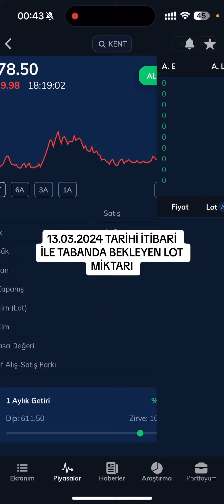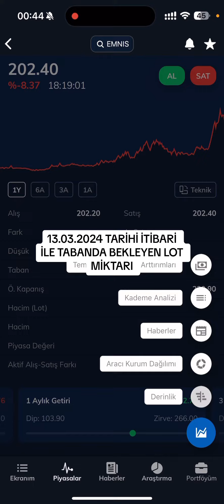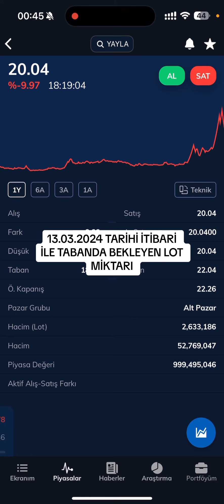13.03.24 tarihinde taban olan hisseler